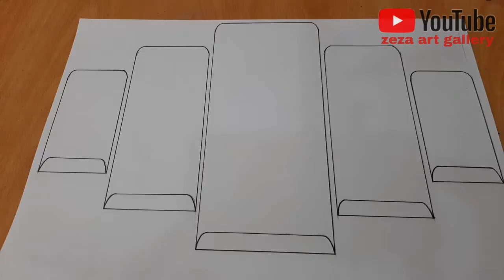how to draw islamic calligraphy 3d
how to draw islamic calligraphy bismillah 3d